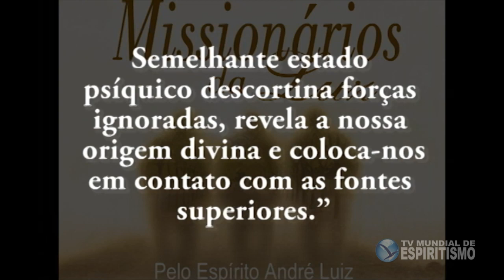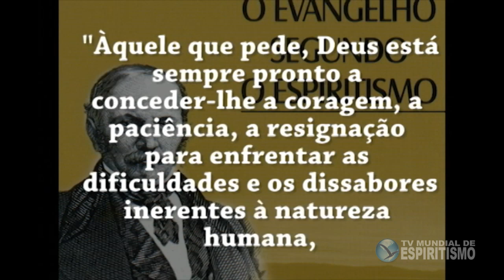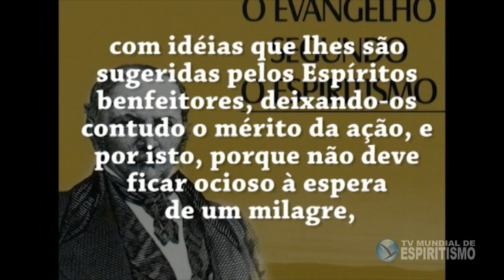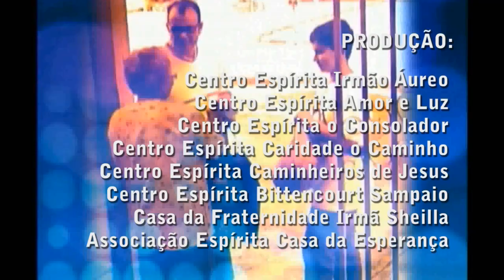Espiritismo em ação: O poder da prece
A prece liga o Criador à criatura. A prece tem o poder de transformar as pessoas e o mundo. Saiba um pouco mais sobre o poder da oração.